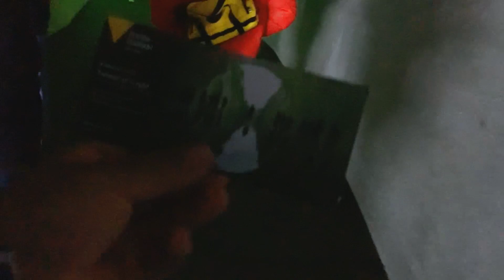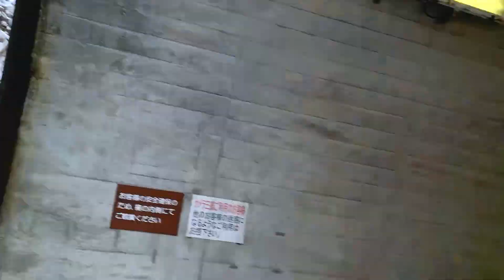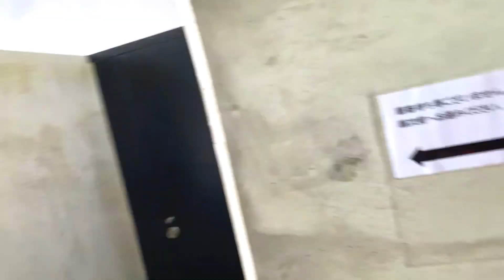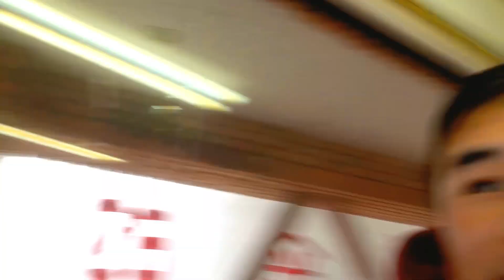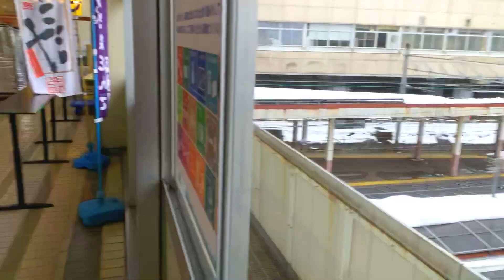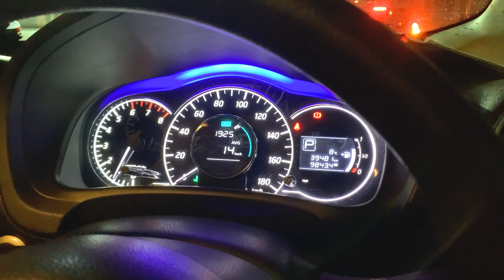NIIGATA TRAVAL VLOG PART 2|| Niigata japan winter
Niigata japan ko vlog part two

Niigata traval vlog part
Video link: NIIGATA JAPAN TRAVEL VLOG || snow country Echigo Yuzawa Niigata